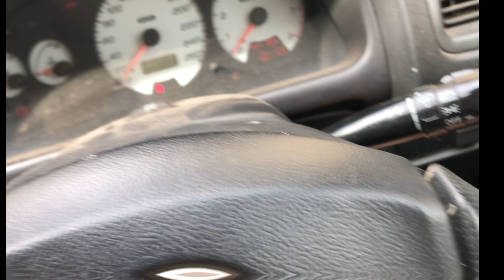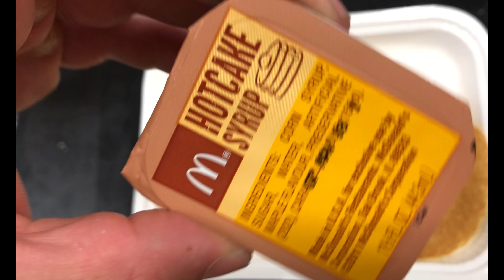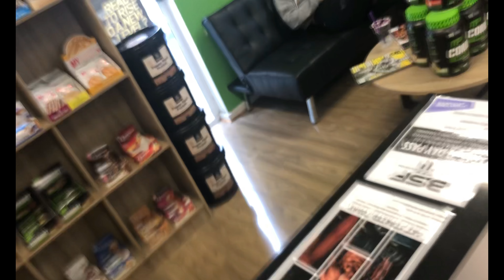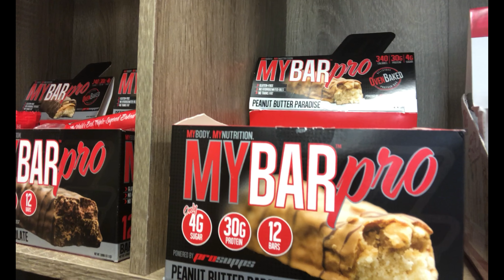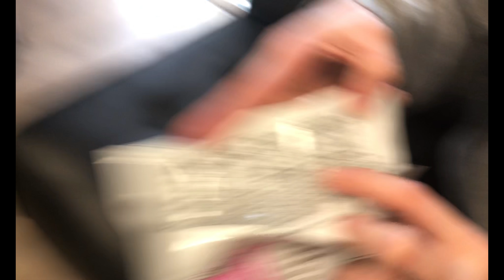Do You Need Supplements ?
All music was used for none copy right purposes.